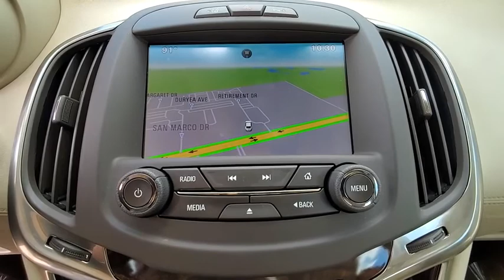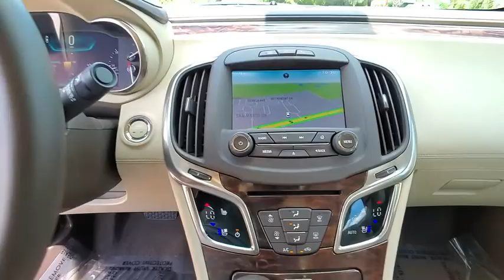2015 Buick LaCrosse Port Richey FL PP164674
2015 Buick LaCrosse Premium II

11613 U.S. Highway 19 N

CARFAX One-Owner. Clean CARFAX.Odometer is 33406 miles below market average!Champagne Silver Metallic 2015 Buick LaCrosse Premium II Group FWD 6-Speed Automatic Electronic with Overdrive 3.6L V6 E85 Flex Fuel SIDI DOHC VVT18/28 City/Highway MPGAll Trades Accepted! Come experience the LO-key approach to car sales! Guaranteed Credit Approval!Awards:* JD Power Dependability Study * 2015 KBB.com Brand Image AwardsReviews:* If you're looking for a premium large near-luxury sedan, but don't want to go the me-too route of a Lexus ES, the 2015 Buick LaCrosse offers up a compelling alternative, all while satisfying your inner buy American voice. Source: KBB.com* Sleek interior with up-to-date technology; luxurious ride quality; available all-wheel drive;many available safety features; top crash test scores. Source: Edmunds* The 2015 Buick LaCrosse is designed to meet your every need. You'll find ingenious storage throughout, with room to stretch for all passengers. Available soft, supple leather-appointed seats keep you driving in the lap of luxury. Enjoy a customizable Driver Information Display that puts the information you need right in front of you, when you need it most. The cabin so quiet you'll finally be able to hear yourself think. All you have to do is take a seat. Looking effortlessly stylish is what the Lacrosse does best. The silhouette is graceful. The curves are crisp; the chrome accents bold. When you drive the LaCrosse, you'll turn heads wherever you go. Who says luxury and performance can't coexist? Opt for the 304hp V6 engine and you'll be enjoying the road in no time. Innovations like eAssist technology help conserve fuel, while the option of All-Wheel Drive helps you stay in control in all conditions. That kind of confidence never goes out of style. New for 2015, available OnStar 4G LTE with wi-fi hotspot capability in your keeps you connected on the road. Play your favorite music and get voice activated directions through Buick IntelliLink+. All so you can discover new experiences and still be in the know, easily. In the 2015 LaCrosse, you can feel secure with the range of available collision-avoidance technologies that have your back like: Lane Departure Warning, or Side Blind Zone Alert, which uses radar to help detect vehicles in your vehicle's blind spots. Confidence is yours to have in the new 2015 Buick Lacrosse. Source: The Manufacturer Summary